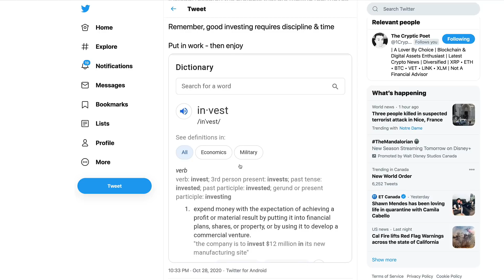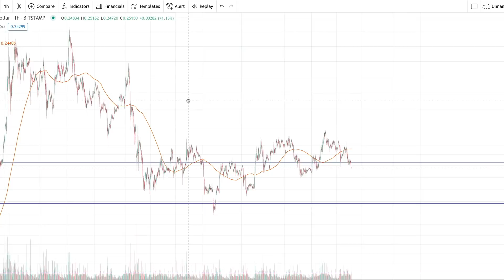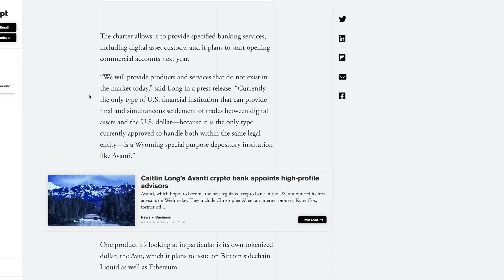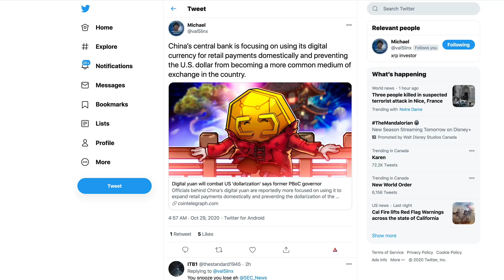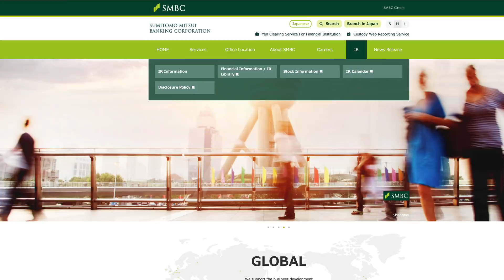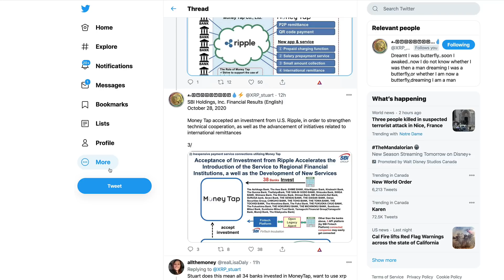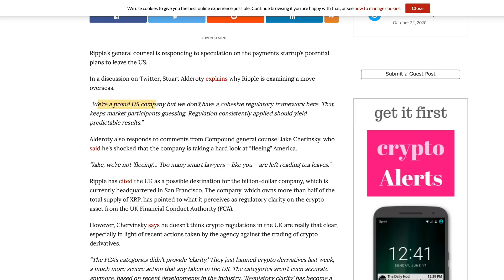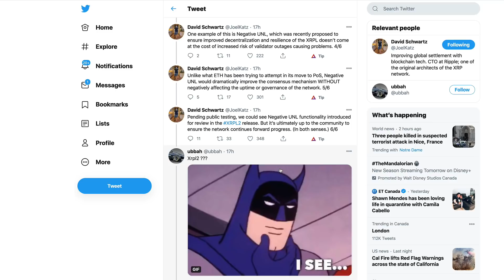Ripple XRP: How The Money Tap Investment Accelerate XRP Usage In Asia & What Is The XRPL 2?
1BjPLyNgSyuxF19UrFCKVKbsBKuJmHWRUN

Coinbase's crypto debit card is launching in the U.S. and lets users earn back bitcoin

Digital yuan will combat US 'dollarization' says former PBoC governor

Ripple General Counsel Says Company Not ‘Fleeing’ US As Debate on XRP Regulatory Clarity Heats Up